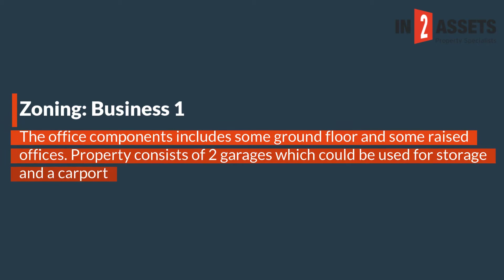Live Studio Auction: Warehousing Property in West Bank East London on Auction 9th July 2020.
Extent: ± 1 821 m². GLA: ± 907 m². 3 Phase power supply. Tenants are on a month to month basis.